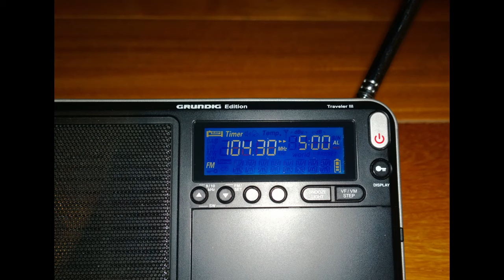ULR: Radio Impacto 104.30 MHz. en FM. [ Señal Reactivada ].Perú-Lima. ID. (Otoño).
ULR: Radio Impacto, Estación pirata. ( Rec- 28 de Abril 2020 ).
Recibida en Lima-Sur, Perú. Señal de Estación Reactivada.
"Antes Radio Impacto Sur". (Estación o Clima; Otoño/Autumm).

Banda: FM-VHF/Low.
Frecuencia : 104.30 MHz.
ID Locutor: " y_ Escucho Radio Impacto 104.3 ".
Emisora: musical, cumbia, folk music.

TX: Lima - Lima - Perú.
Date: 28 de Abril 2020 Hora: 01.03 am.
Recording : Telefóno Móvil Nokia Lumia :::

RX Ultraligero: Eton Grundig Edition Traveller III
Ant. : Telescópica.
QTH: Lima-Sur. Lima, Perú. Sur América.

Comentarios: Radio Impacto 104.30 MHz. FM, Estación
pirata. Señal Reactivada. Entre el 28 Abril 2020.

Info: Antes Radio Impacto Sur 104.30 MegaHertz en FM.